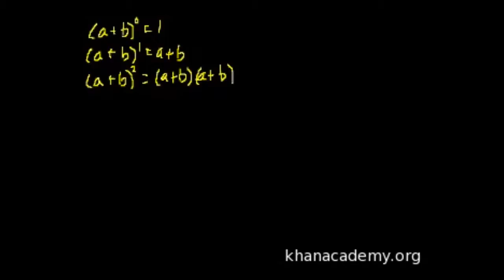Binom Teoremi 1 (Cebir / Polinomlar)